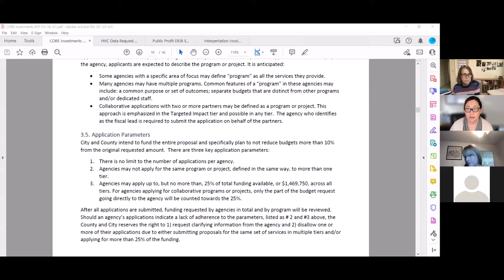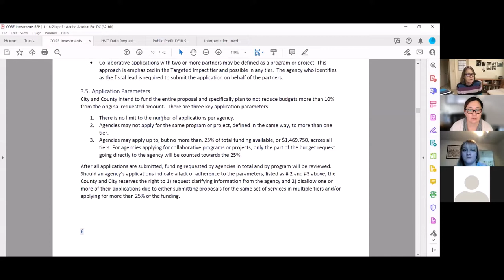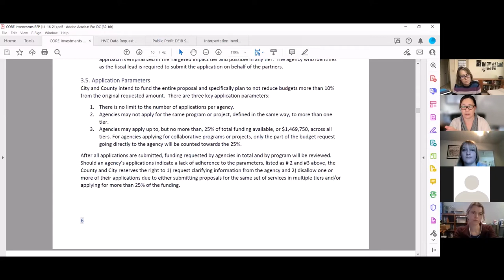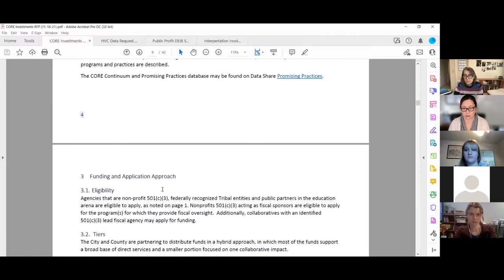CORE RFP Office Hours - Group 3 (12/09/2021)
Group 3 Office Hours - Medium & Large grant applications

Group office hours are informal learning sessions (i.e., no structured training or presentation) for agencies that are preparing applications for CORE funding. Participants asked questions, and the CORE consultants and other participants shared ideas and resources.